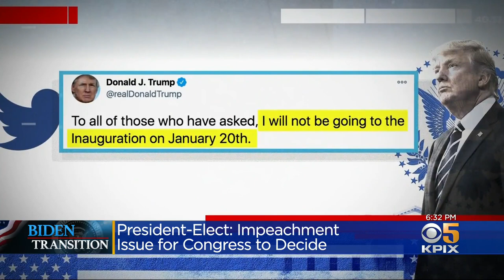Bay Area Members of Congress Weigh In on New Trump Impeachment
Rep. Zoe Lofgren (D-San Jose) and Rep. Mark DeSaulnier (D-Concord) explain why they think Pres. Trump should be impeached even as his official time in office is almost at an end. Devin Fehely reports. (1-9-21)